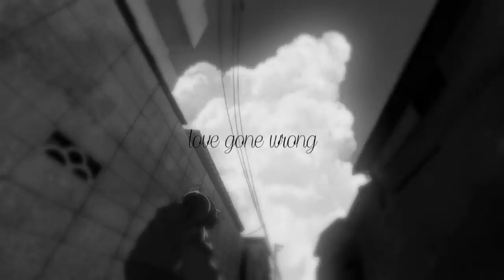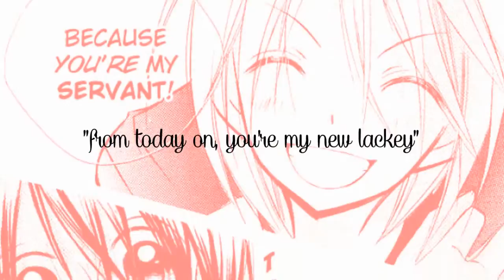MEP Collection | Dec. '14 - Jan. '15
I actually wanted to upload this over a week ago but work, work, and work got in the way xD

I want to TRY and UPLOAD a mep collection either every month or every other (more likely the former than the latter)

- - December 2013 - -

(forgot to move this part over one, its my other part in OTP's Christmas MEP)

- - January 2014 - -

Kiss You MEP:
host: The OTP Studio

Disconnected MEP:
host: Fairy Fabled Studio

Tonight I'm Lovin' You MEP
host: Yaoilicious Studio

Like A Drug MEP:
host: Crazy Love Studio

Stand MEP:
host: SweetAshori